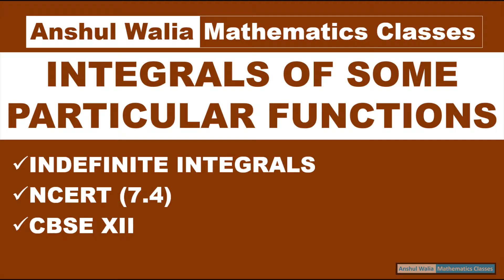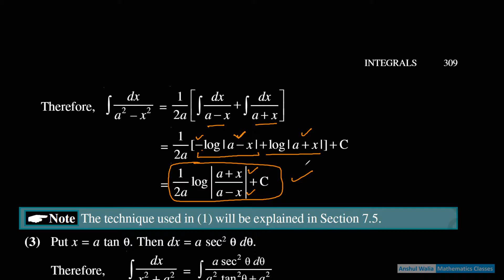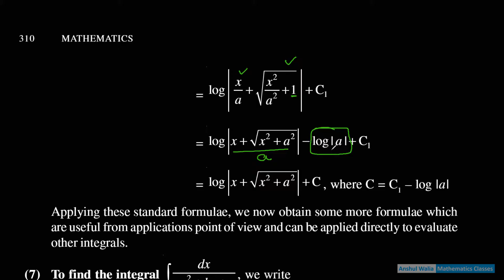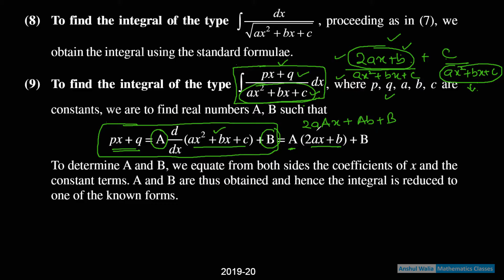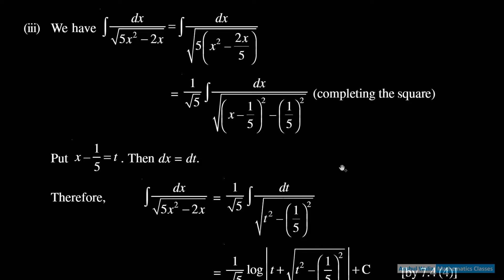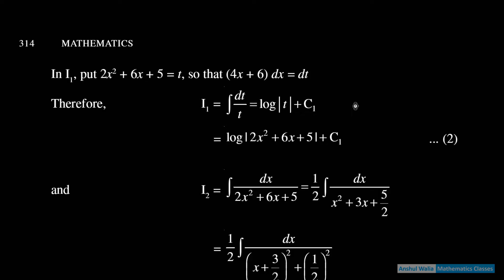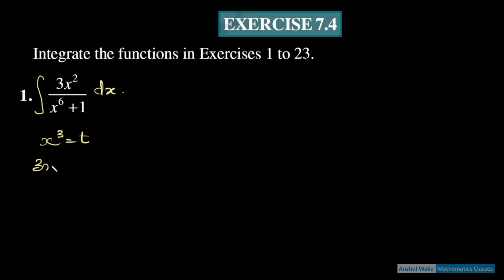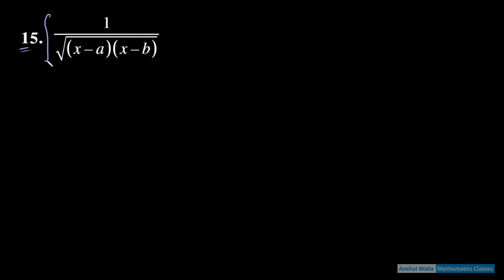INTEGRALS OF SOME PARTICULAR FUNCTIONS || INDEFINITE INTEGRATION || NCERT 7.4 || CBSE XII